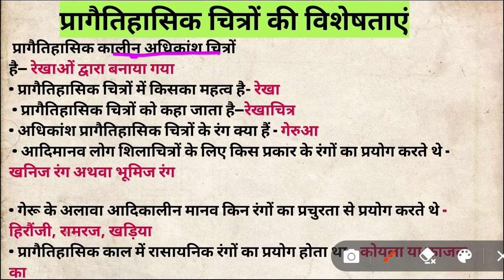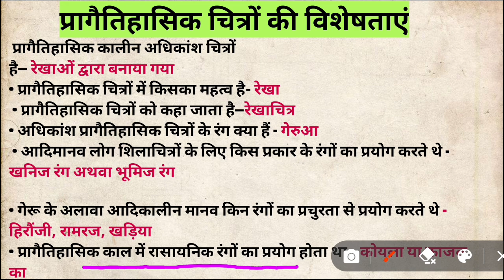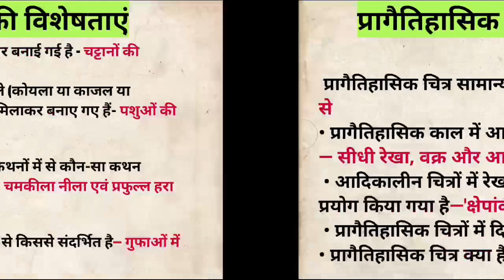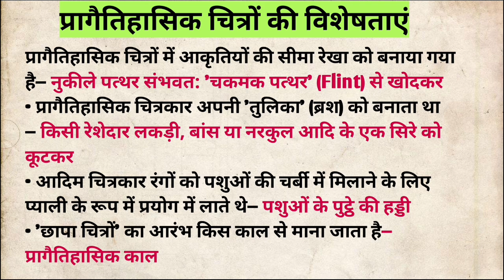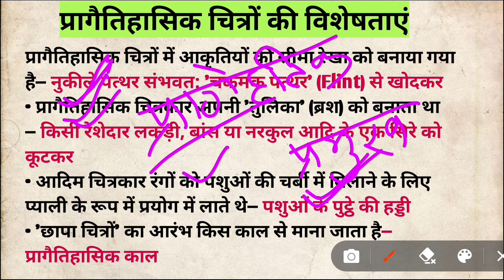tgt pgt art notes // tgt art 2023 // प्रागेतिहासिक चित्रों की विशेषताएं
Tgt art